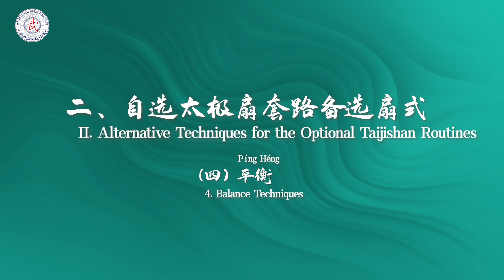Alternative Techniques for the Optional Taijishan Routines: Píng Héng (Balance Techniques)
On January 8, 2021, wushu was included in the Dakar 2026 Youth Olympic Games (YOG) by the International Olympic Committee (IOC) as an official sport. Taijishan, as one of four wushu events, will have its first show in the Olympics, attracting great attention. In order to better meet the training needs of athletes and coaches for the taijishan event, strengthen judges’ competition judging abilities, and facilitate the orderly development of taijishan training, competition and organization of IWUF member federations, the IWUF has meticulously planned the launch of a series of taijishan video courses to guide athletes, coaches and judges in training and refereeing. During the preparation, the IWUF Technical Committee emphasizes the authority and expertise of lecturers, curriculum design and teaching content. The taijishan course integrates professional opinions of global wushu experts, and designs this video series into two major types: teaching courses and judging courses. The series of teaching video courses offers lectures by Wang Er’ping, Top China National Coach and World Champion of Taijiquan, and techniques and demonstrations performed by world taijiquan champions. The teaching courses cover the Taijishan Techniques Training Workshop, Catalogue of Taijishan Techniques (including Required and Alternative Fan Techniques), and multiple sets of taijishan routines, to provide guidance for coaches and athletes in Taijishan practice and choreography of optional taijishan routines. The judging courses are led by Su Changlai, Chairman of IWUF Technical Committee Judges Sub-Committee, and cover taijishan competition rules & judging methods, and common mistakes and corrections in taijishan techniques practice, aiming to provide thorough guidance to athletes’ performance and judges. This technical video series is an important wushu production made by the IWUF to follow up its official release of the "IWUF Wushu Taolu Competition Rules and Judging Methods (Excerpt) 2019 Additional Rules (Trial)" on July 30, 2020. These technical videos will be regularly published on the IWUF official website and social media channels as special issues of the IWUF Online Wushu Classroom, open for global wushu communities.